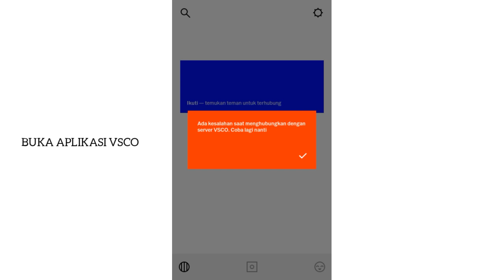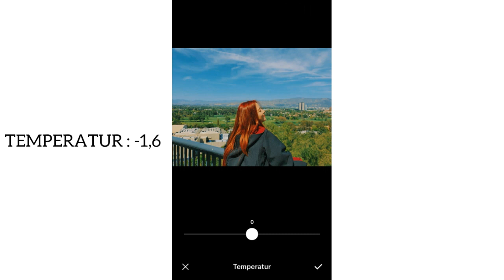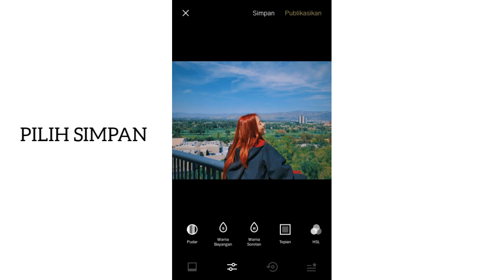Edit Foto Jisoo BLACKPINK Pake Aplikasi VSCO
BLACKPINK Jisoo